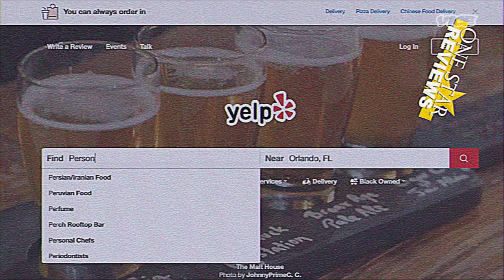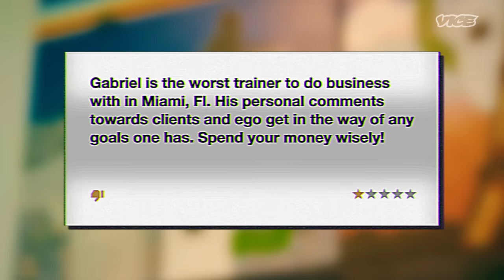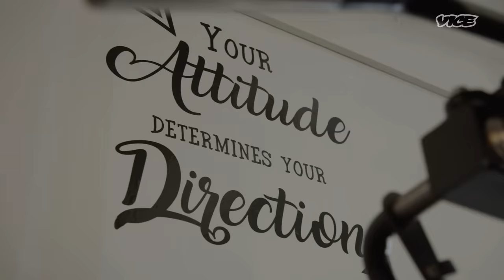Getting Buff With Yelp’s Worst Rated Trainer | One Star Reviews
On the latest One Star Reviews, VICE's Taji Ameen is again on the mission to get to the bottom of some bad online reviews -- this time while getting his body into shape since he is in Miami after all. In order to complete this mission he enlists the services of a local lowly rated personal trainer at Monster Cast Fitness named Gabriel and is quickly sent off on a rollercoaster of physical endurance.